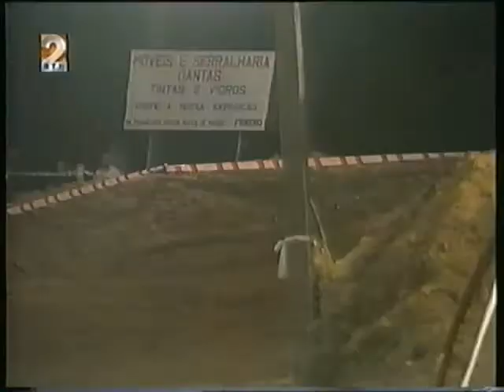Supercross Quintiães 1999 ft. Joaquim Rodrigues / Cesar Peixe / Paulo Santos / Hugo Santos